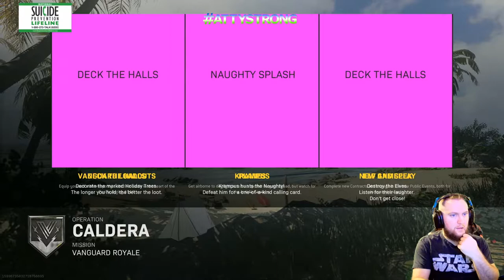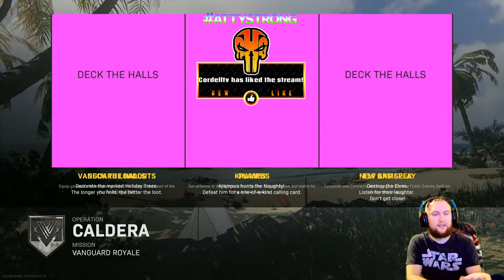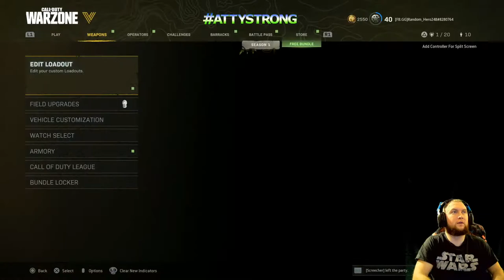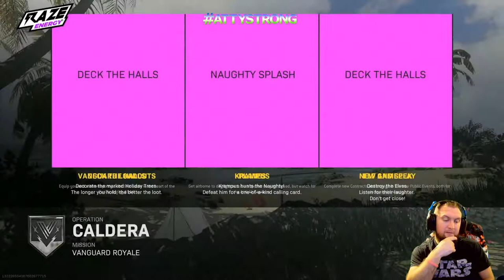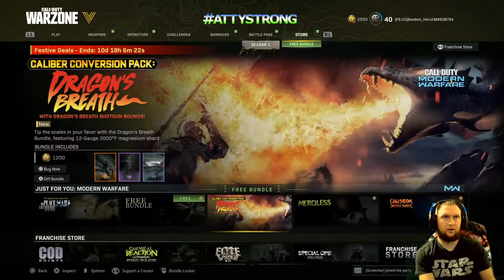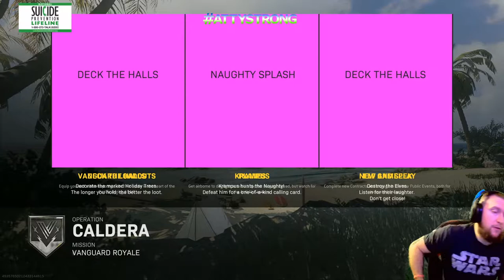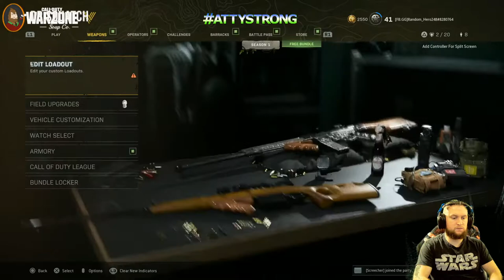Vacation in Caldera!!!!!